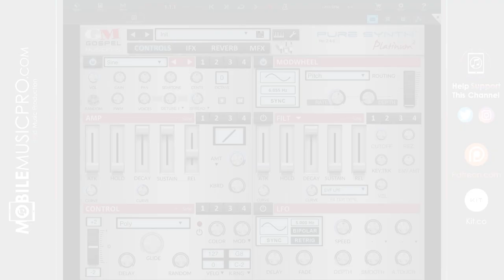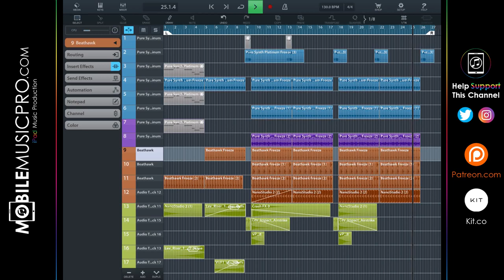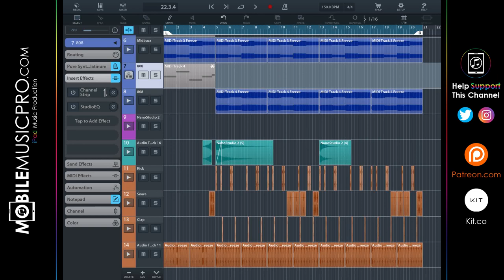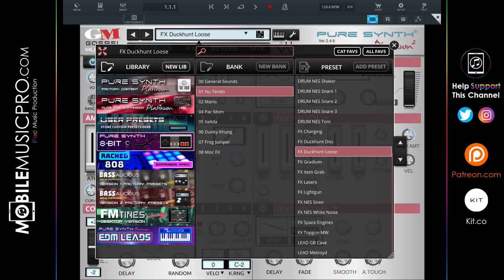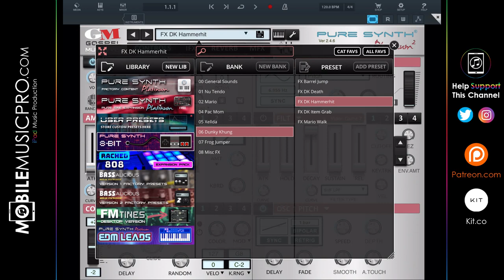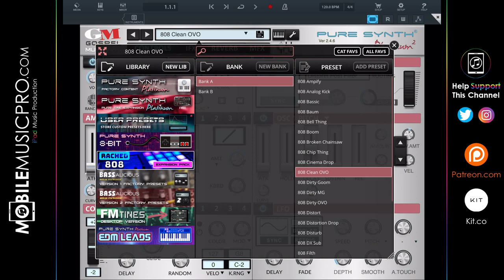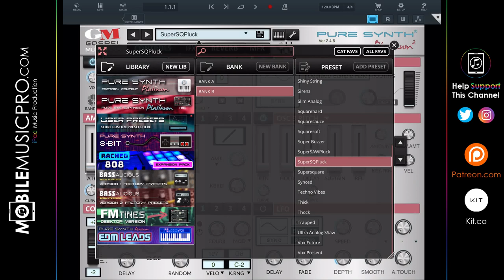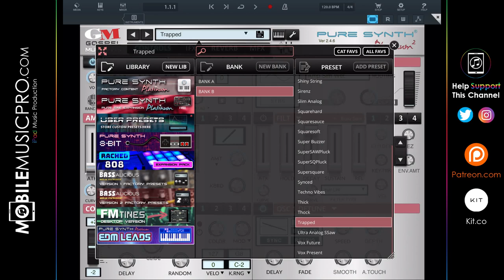Let's Play With Pure Synth's New Expansion Packs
In this video we’ll be playing with and demoing the 3 brand new expansion packs that were just released for Gospel Musician’s Pure Synth Platinum.